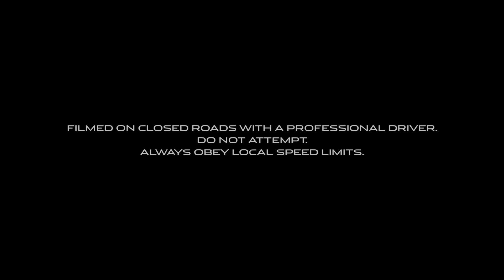ジャガー XJR575に試乗！──ジャガーが“英国紳士”のようなクルマを作った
Follow GQ Japan on Twitter